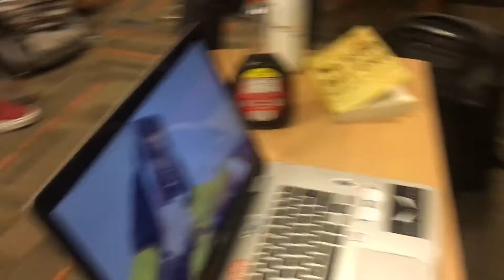TRIBUTE MUSIC VIDEO REACTION!!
Hey everyone here is the reaction video to the special tribute video, and there's a bonus clip at the end of our recording session!